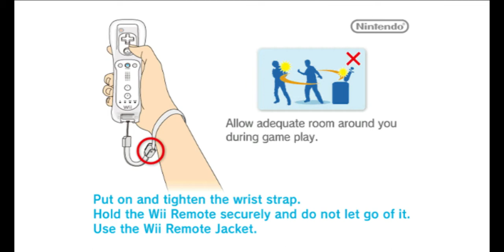Dolphin 5 0 11369 JIT64 DC OpenGL HLE FPS 42 VPS 42 69% New Super Mario Bros Wii SM